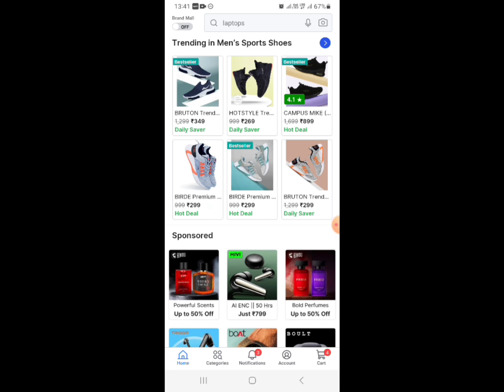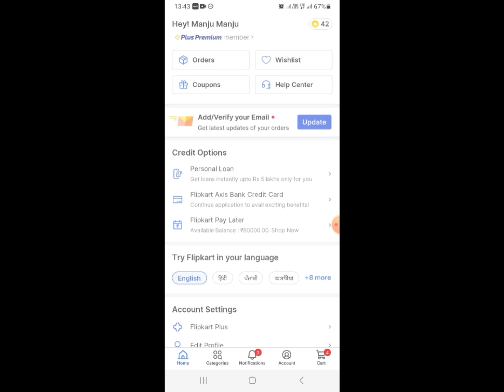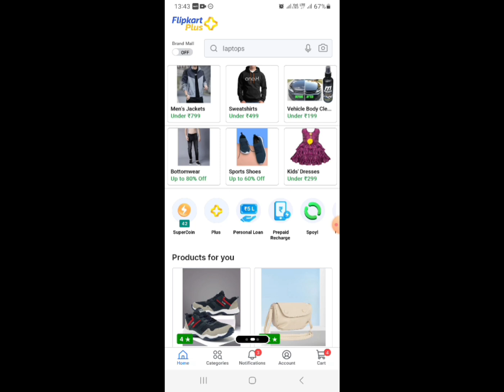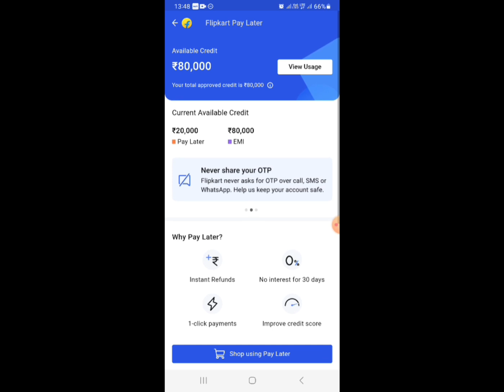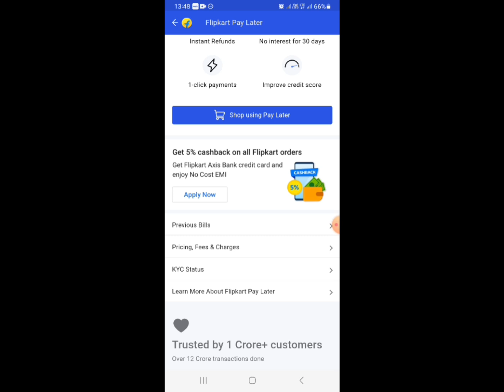flipkart pay later to bank account🥳😱//How to transfer flipkart pay later to bank//Flipkart pay Later